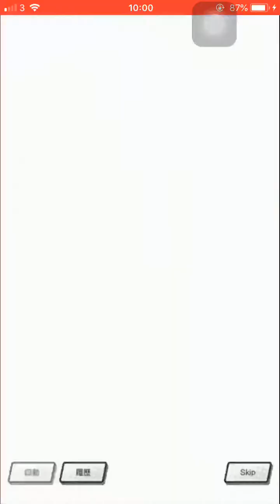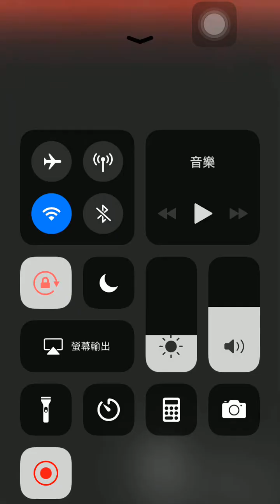主線故事劇情 - Dragalia Lost - 失落的龍絆 - ドラガリアロスト - Full story line - Part 47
STEAM ID : cwmoniyu